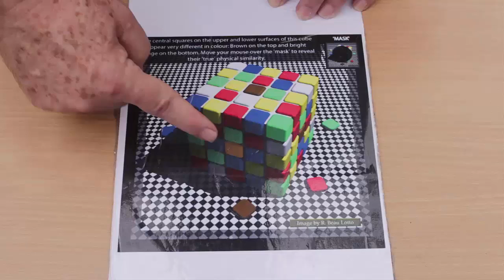COLOUR PERCEPTION - KANNADA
Hi! My name is Rick Hall. I am the founder of a company called IGNITE, based in Nottingham, England. We try to get more creativity in science lessons in schools. I have been doing some experiment at the IUCAA Science Center in Pune, India. I have been showing some experiments to show how amazing our brain is and how do our senses work. This experiment which I am about to show was first conceived by a professor in London - Beau Lotto. It helps us understand how the human mind perceives colors. I have a chart here which the basis of this experiment. We are going to concentrate on just two squares in this cube. The first one is Brown, and the second one is Orange. But let’s see what happens when I bring a mask over and leave just two open windows. Surprisingly, now both the squares look BROWN. Lets’ recheck – BROWN and ORANGE. But on masking the background they are the same color. The explanation for this is quite easy. This square is surrounded by DARKER colors and so it appears brighter than it really is. On the other hand this one is surrounded by LIGHTER colors and so it appears darker. So, our perception of colors depends on what surrounds it. On masking the background you actually see the real color.  You can see more interesting experiments like this on Prof. Lotto’s website called lottolabs.